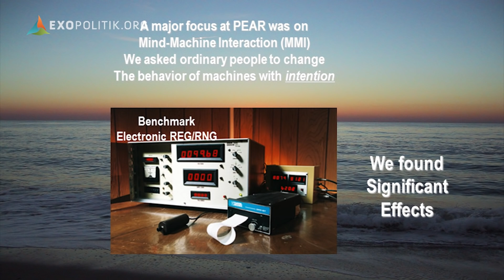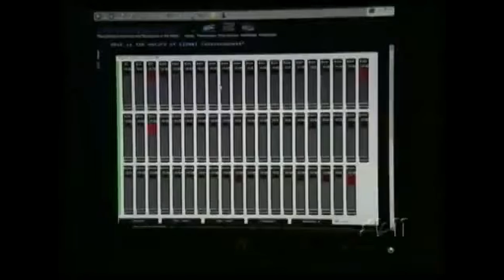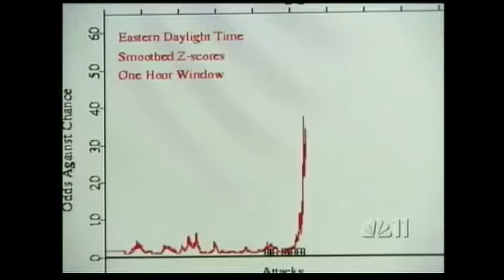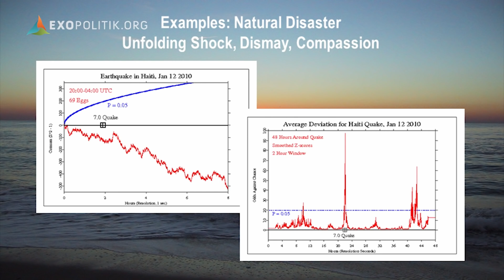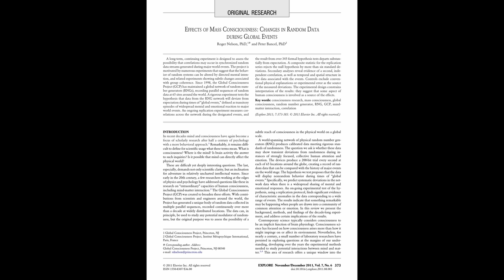La Coscienza Globale Collettiva secondo la Scienza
Il confine tra razionale e irrazionale talvolta può assottigliarsi fino al punto da trasformare l’incredibile in possibile. Quante religioni, filosofie o tradizioni del passato hanno parlato di una “connessione” tra gli essere umani, un sottile filo che legherebbe ognuno di noi a qualcosa di più grande. Negli ultimi decenni questa possibilità è stata ampiamente sfruttata e abusata da campi come la New Age ma nel suo cuore più profondo un gruppo di studiosi ha continuato ad indagare questa incredibile possibilità.
Tutto iniziò negli anni 80’ con il professor Robert Jahn, fisico, ingegnere e studioso di fenomeni psichici e parapsicologici. Assieme a Brenda Dunne, Jahn fondò il Princeton Engineering Anomalies Research Lab focalizzando la sua attenzione allo studio degli effetti psicocinetici su generatori elettronici di numeri casuali.